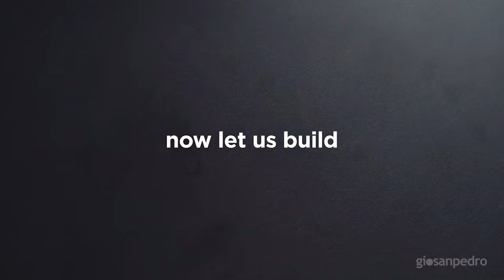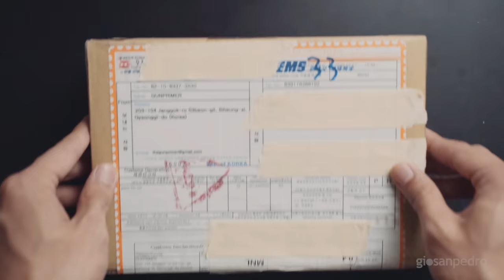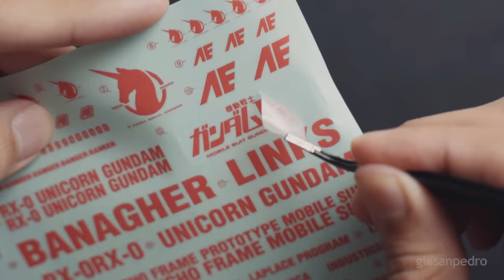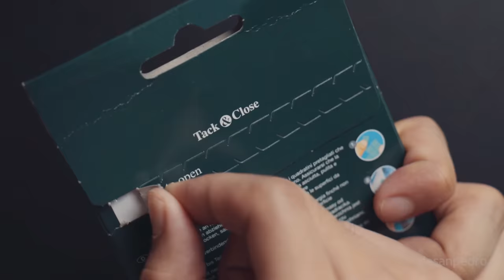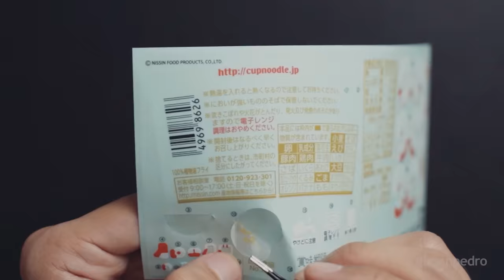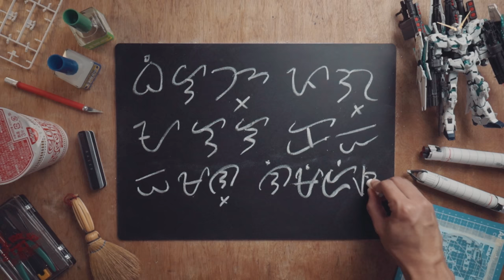Unicorn Gundam FA RG | Satisfying Gunpla Beat Building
Get your very own Gunpla from our friends at Newtype!

Is your country not covered by Newtype? Check out HobbyLink Japan!

Amazon
FA Unicorn Gundam RG
Unicorn Gundam RG
Nissin Cup Model kit
Tamiya Basic Toolset

Thanks so much to @kengdadpianosheetsandwhatn6073 and @panpianoatelier for lending me their piano covers of the Gundam UC OST! Listen to their full covers:

Consider becoming a patron.

Making the Full Armor Unicorn Gundam RG video was a long but meaningful journey for me. So much so, that I felt it was important that I give justice to this build and the significance of this particular mobile suit.

It was actually back in 2019 when I got my hands on this Full Armor kit. The same friend who lent me his Zoids Liger Zero HMM also lent me this one. When I got it from him, I immediately knew, from the mass of the box alone, that I had to get better at building first before taking this on. And so it waited in my room for almost a year, until I finally felt ready to build it.

Then something happened along the way.

Last August, when plans for the Unicorn were still being made, the country lost one of its beloved content creators, Emman Nimedez. Admittedly, I have only gotten to watch some of his works. But from those alone, it’s quite obvious how much thought, effort, and passion he has put into his creations. Indeed, Emman was the kind of artist we all should strive to be.

A few days after his passing, a friend told me something quite surprising and truly touched my heart. In his last weeks here with us, Emman got to experience the joy of the hobby which we all love and cherish, by building a Gunpla himself. And in his exploration of this newfound interest, he eventually stumbled upon our Nu Gundam build and was generous enough to share it with his community.

I’ll always be grateful for his gesture. And for the Nu Gundam video to have been part of his journey as a builder, it will never cease to be an honor. With that, I felt it was only right to honor him back. And so, it was decided that its sequel, the Unicorn Gundam video, was to be dedicated to him.

From then on, it was not enough for this video to just be good or satisfying. It has to stand for something. It has to have a point, a meaning. But what is the meaning of the Gundam? What does the Unicorn Gundam stand for?

I went back to its roots and watched the main Universal Century series, from Amuro to Kamille, from Judau, and finally to Banagher Links. I, unfortunately, did it too successively to absorb everything, but suffice it to say, watching them provided the answer I was looking for.

That one scene–that one culminating event of everything:

At the turn of the century, the Unicorn Gundam, as The Beast of Possibility, did its ultimate act by standing, literally, in the way of destruction. That's the point. That's what it stands for, and I felt I needed to reflect that on the resolution of our build, so I tried. Only you, dear viewers, could determine whether I succeeded in that endeavor.

As with every one of you, I could never thank Emman enough, so I hope this video will do. I hope he can watch this wherever he is, and may he build the most perfect grades of Gunplas up there.

And for the rest of us down here, let us strive to build our possibility.
Timestamps:
00:00 - Unboxing & Preps
00:41 - Beam Sabers
00:47 - Missile Launchers
00:55 - Hands
01:09 - Grenade Launchers
01:24 - Head
01:43 - Tri-Shield Stand
01:58 - Beam Magnum
02:13 - Grenades
02:34 - Shoulders
02:54 - Backpack
03:17 - Waist
03:44 - Shields
04:14 - Bazookas
04:36 - Action Base
05:00 - Hyper Beam Javelin
05:20 - Thrusters
05:40 - Mount Frame
05:52 - Gatling Guns
06:16 - Arms
06:45 - Chest
07:19 - Legs
08:35 - Decals
09:04 - Snack
09:41 - Assemble Time
10:37 - Full Armor Unicorn
11:04 - Outro